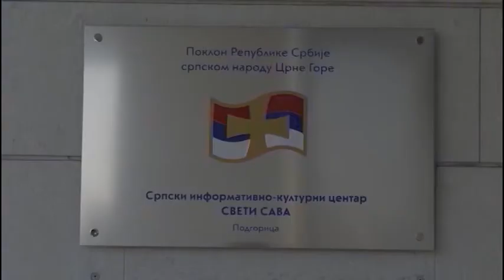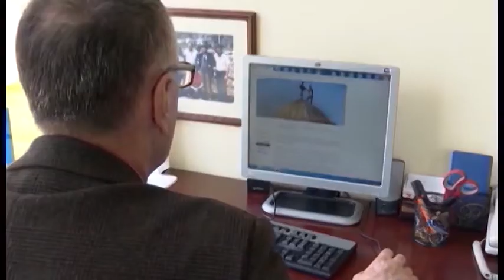Српски национални савјет захтјева од Омбудсмана да саопшти став о одлагању Пописа 13 08 2021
Поштовани Заштитниче људских права и слобода,
Српски национални савјет, кровна организација српског народа у Црној Гори, обраћа Вам се као самосталном и независном, органу који је у складу са Уставом Црне Горе, члан 81, дужан да преузима мјере за заштиту људских права и слобода придржавајући се начела правде и правичности. С тога Вас молимо да у најкраћем року саопштите своје мишљење о намјери Владе Црне Горе да се на неодређено вријеме одложи Попис становништва, домаћинства и станова предвиђен за одржавање у календарској 2021. години.
 Након Пописа одржаног од 1. до 15. априла 2011. године била је позната обавеза да се по истеку десетогодишњег периода спроведе нови Попис становништва у 2021. години што значи да је недвосмислено утврђено вријеме одржавања следећег Пописа и да су ти подаци свим државним структурама у Црној Гори били познати.
 Намјером да се пролонгира одржавање Пописа у Црној Гори крше се људска права и слободе свих грађана Црне Горе који желе да се у редовном термину Пописа становништва изјасне о најважнијим идентитетским категоријама као што су национална, језичка и вјерска припадност.
 Важан разлог да се испоштује предвиђени термин Пописа јесте невалидност досадашњих процедура њиховог одржавања у Црној Гори од 1948. па све до 2011. године, у којем времену је вршен очигледан притисак од стране власти не само на српски народ већ и на припраднике других народа и националних заједница у Црној Гори у циљу њихове асимилације у националне црногорце.
 Вјерујемо да ћете размотрити наш захтјев и у разумном року одговорити на њега.
У Подгорици, 13. августа 2021. године
ПРЕДСЈЕДНИК
Др Момчило Вуксановић